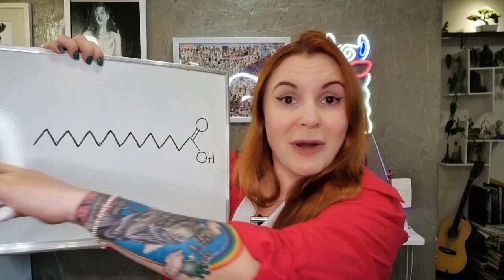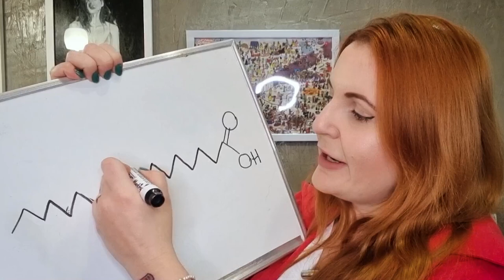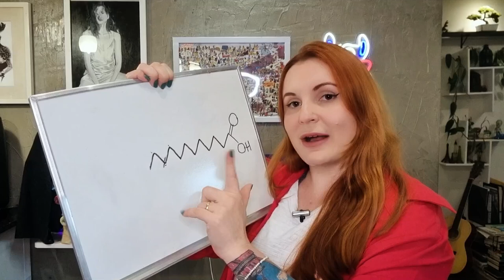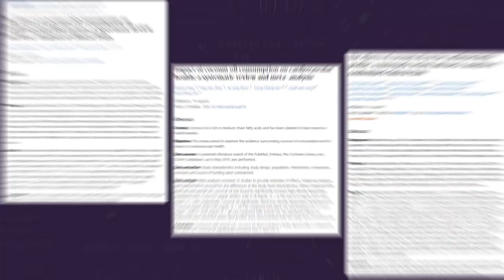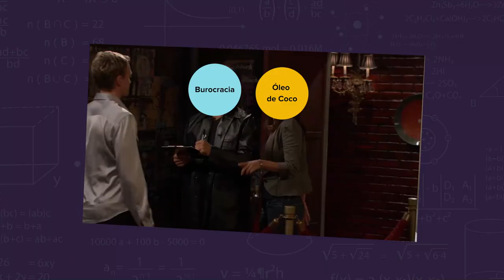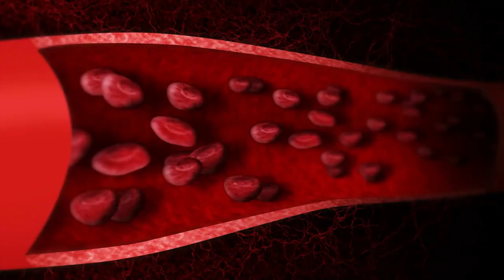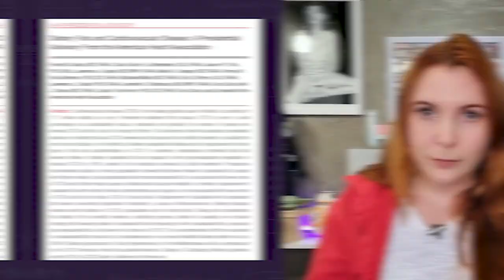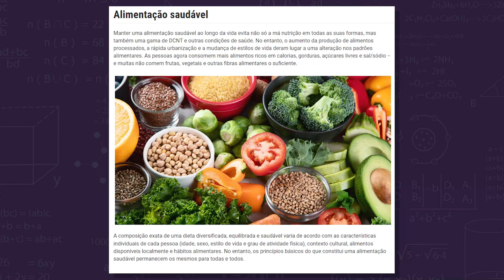Óleo de coco é mesmo bom para o coração?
Neste vídeo, exploramos todas as evidências sobre o oleodecoco e se ele faz mesmo bem ao coração ou se é só mais uma gordurasaturada que devemos evitar.

Roteiro base: Ana Bonassa
Roteiro final: Laura Marise
Produção: Ana Bonassa
Edição: Laís Maurelli
Design da miniatura: Andre Charneski

Referências:
- Wallace TC. Health Effects of Coconut Oil-A Narrative Review of Current Evidence. J Am Coll Nutr. 2019 Feb;38(2):97-107. doi: 10.1080/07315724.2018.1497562.
- Neelakantan N, et al. The Effect of Coconut Oil Consumption on Cardiovascular Risk Factors: A Systematic Review and Meta-Analysis of Clinical Trials. Circulation. 2020 Mar 10;141(10):803-814. doi: 10.1161/CIRCULATIONAHA.119.043052.
- Teng M, et al. Impact of coconut oil consumption on cardiovascular health: a systematic review and meta-analysis. Nutr Rev. 2020 Mar 1;78(3):249-259. doi: 10.1093/nutrit/nuz074.
- Duarte AC, et al. The effects of coconut oil on the cardiometabolic profile: a systematic review and meta-analysis of randomized clinical trials. Lipids Health Dis. 2022 Aug 31;21(1):83. doi: 10.1186/s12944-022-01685-z.
- Sankararaman S, Sferra TJ. Are We Going Nuts on Coconut Oil? Curr Nutr Rep. 2018 Sep;7(3):107-115. doi: 10.1007/s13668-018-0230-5.
- Sekhar S, et al. Are We Nuts Over Coconuts? Studying the Effects of Coconut Oil on Low-Density Lipoprotein and Cardiovascular Diseases: A Systematic Review. Cureus. 2022 Apr 17;14(4):e24212. doi: 10.7759/cureus.24212.
- Panth N, et lal. Differential effects of medium- and long-chain saturated fatty acids on blood lipid profile: a systematic review and meta-analysis. Am J Clin Nutr. 2018 Oct 1;108(4):675-687. doi: 10.1093/ajcn/nqy167.
- Santos HO, et al. Coconut oil intake and its effects on the cardiometabolic profile - A structured literature review. Prog Cardiovasc Dis. 2019 Sep-Oct;62(5):436-443. doi: 10.1016/j.pcad.2019.11.001.
- Jayawardena R, et al. Effect of coconut oil on cardio-metabolic risk: A systematic review and meta-analysis of interventional studies. Diabetes Metab Syndr. 2020 Nov-Dec;14(6):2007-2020. doi: 10.1016/j.dsx.2020.09.033.
- Schwingshackl L, Schlesinger S. Coconut Oil and Cardiovascular Disease Risk. Curr Atheroscler Rep. 2023 May;25(5):231-236. doi: 10.1007/s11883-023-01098-y.
- Eyres L, et al. Coconut oil consumption and cardiovascular risk factors in humans. Nutr Rev. 2016 Apr;74(4):267-80. doi: 10.1093/nutrit/nuw002.
- Schwingshackl L, et al. Effects of oils and solid fats on blood lipids: a systematic review and network meta-analysis. J Lipid Res. 2018 Sep;59(9):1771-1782. doi: 10.1194/jlr.P085522.
- Maki KC, et al. Corn Oil Lowers Plasma Cholesterol Compared with Coconut Oil in Adults with Above-Desirable Levels of Cholesterol in a Randomized Crossover Trial. J Nutr. 2018 Oct 1;148(10):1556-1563. doi: 10.1093/jn/nxy156.
- Jayawardena R, et al. Health effects of coconut oil: Summary of evidence from systematic reviews and meta-analysis of interventional studies. Diabetes Metab Syndr. 2021 Mar-Apr;15(2):549-555. doi: 10.1016/j.dsx.2021.02.032. Epub 2021 Mar 3.
-    Júnior FAO, et al. Coconut Oil Supplementation Does Not Affect Blood Pressure Variability and Oxidative Stress: A Placebo-Controlled Clinical Study in Stage-1 Hypertensive Patients. Nutrients. 2021 Feb 28;13(3):798. doi: 10.3390/nu13030798.
-    Muthuramu I, et al. Coconut Oil Aggravates Pressure Overload-Induced Cardiomyopathy without Inducing Obesity, Systemic Insulin Resistance, or Cardiac Steatosis. Int J Mol Sci. 2017 Jul 18;18(7):1565. doi: 10.3390/ijms18071565.
-    Sacks FM, Jensen MK. From High-Density Lipoprotein Cholesterol to Measurements of Function: Prospects for the Development of Tests for High-Density Lipoprotein Functionality in Cardiovascular Disease. Arterioscler Thromb Vasc Biol. 2018 Mar;38(3):487-499. doi: 10.1161/ATVBAHA.117.307025.
-     Sacks FM. Coconut Oil and Heart Health: Fact or Fiction? Circulation. 2020 Mar 10;141(10):815-817. doi: 10.1161/CIRCULATIONAHA.119.044687
-    Sacks FM, et al. American Heart Association. Dietary Fats and Cardiovascular Disease: A Presidential Advisory From the American Heart Association. Circulation. 2017 Jul 18;136(3):e1-e23. doi: 10.1161/CIR.0000000000000510.
- Mensink, RP. Effects of saturated fatty acids on serum lipids and lipoproteins: a systematic review and regression analysis. WHO.

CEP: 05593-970